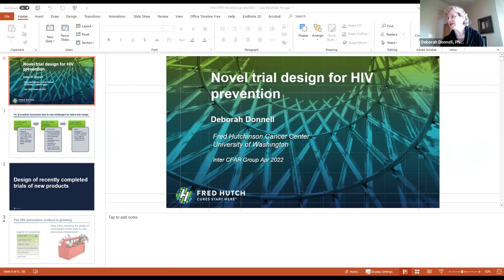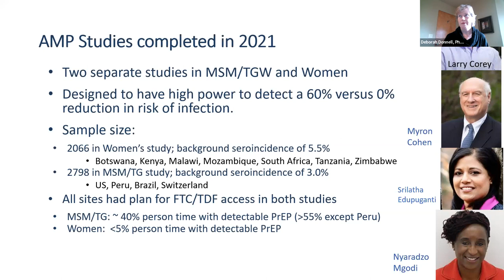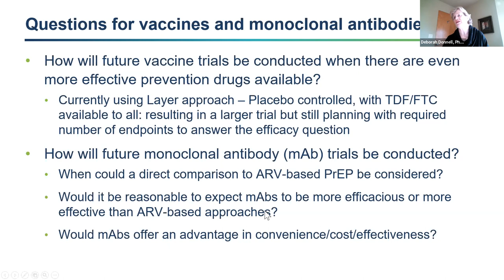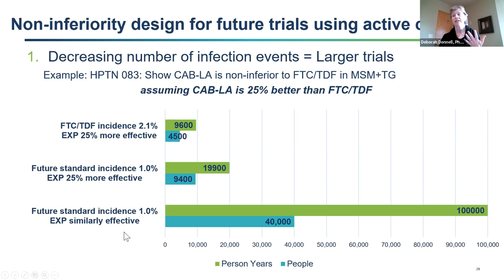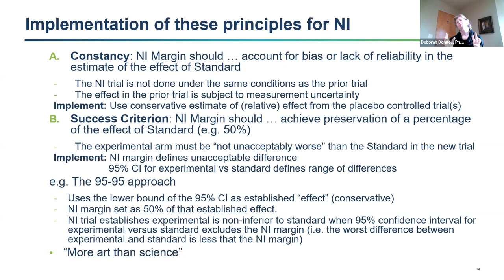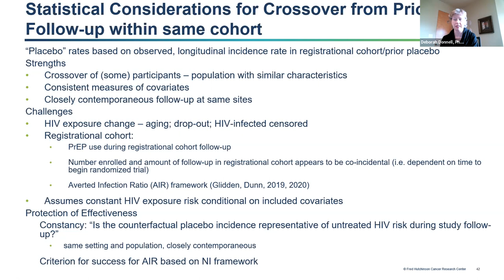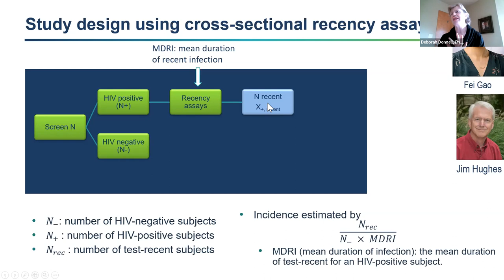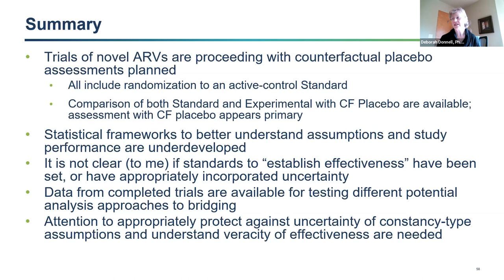"Novel Trial Design for future HIV Prevention Products"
Considering a novel trial design to HIV prevention. A presentation by Deborah Donnell, PhD Professor, Biostatistics, Bioinformatics and Epidemiology Program, Vaccine and Infectious Disease Division and Professor, Public Health Sciences Division, Fred Hutch.